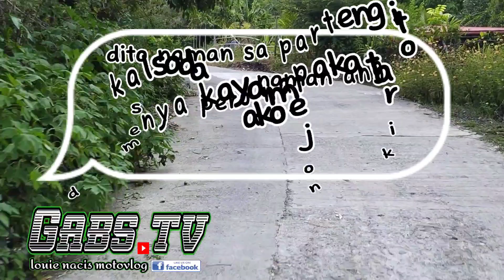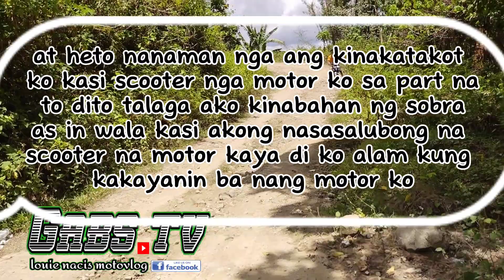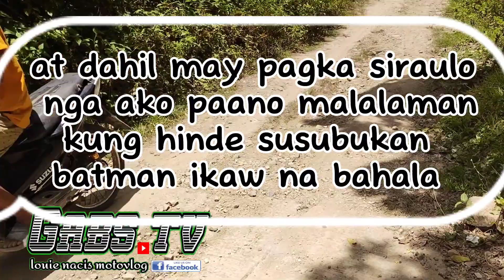honda click v1 napasubo sa akyatan nang bundok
from pasay to miag ao iloilo click v1 lang sakalam